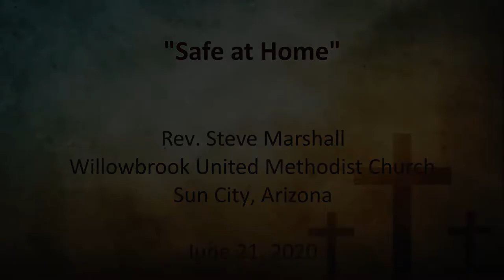"Safe at Home" - art sermon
Rev. Steve Marshall uses a baseball analogy to tie in being safe at home with the umpire's call, pandemic safe guards and the message of the Prodigal Son.